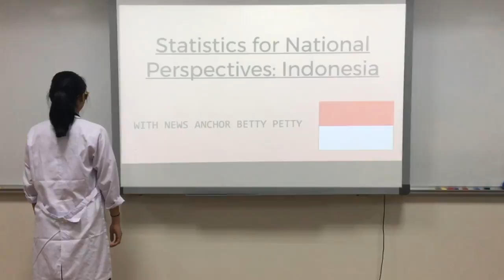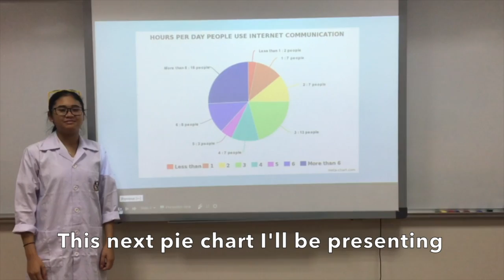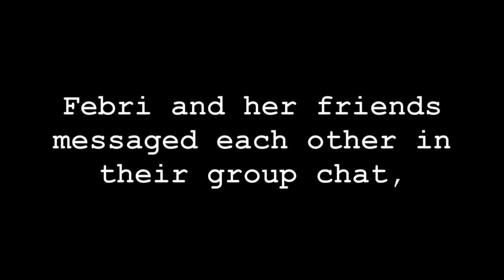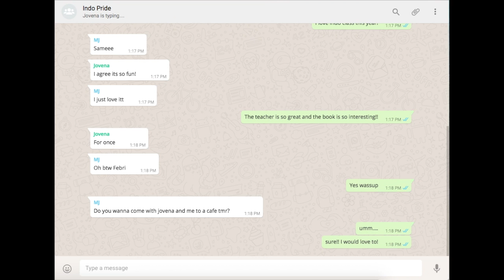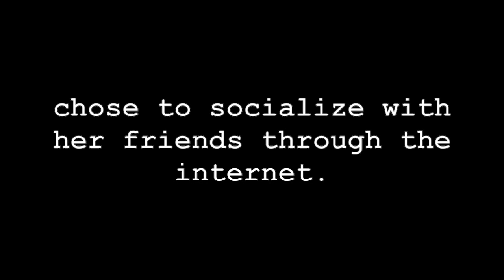IGCSE GP Series - Episode 3: The Awkward Socializer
Welcome to the third video of our IGCSE Global Perspectives Project Series!

This episode is about how too much time spent on internet communication has made us socially awkward or has caused us to lose much of our social skills.

Thank you for your time and have a great day! :))

Background Audio: - Bedside001 - Soundcloud
- Funny instrumental music/comedy music - Blanket Barricade
- Lynn Music Boulangerie - Gaming Background Music